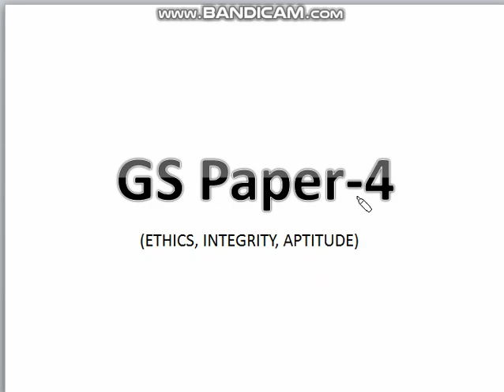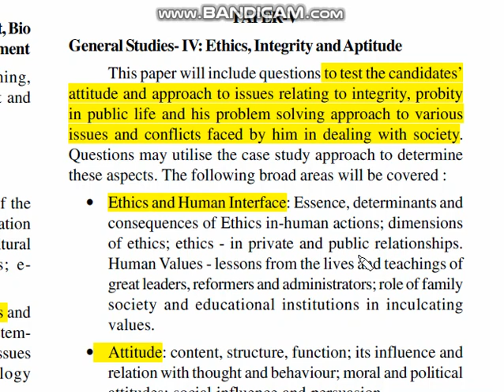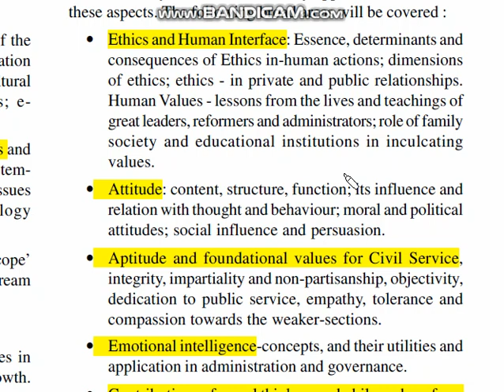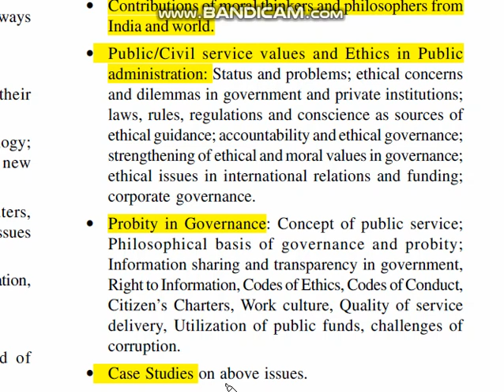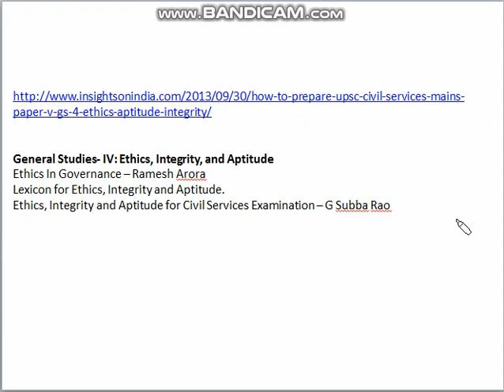IAS books n Syllabus GS 4 ETHICS, INTEGRITY, APTITUDE BY Sabihuddin Shaikh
IAS books n Syllabus GS 4, ETHICS, INTEGRITY, APTITUDE